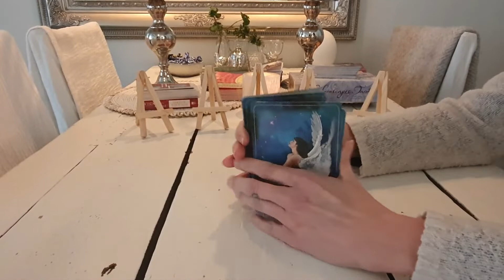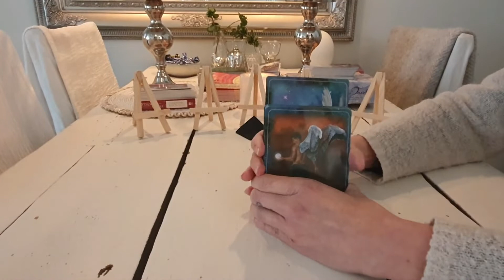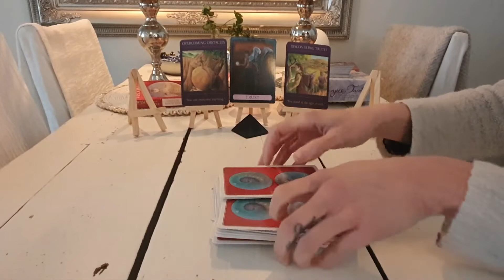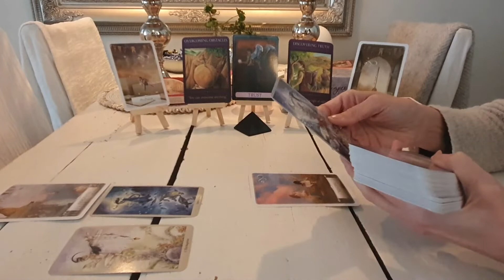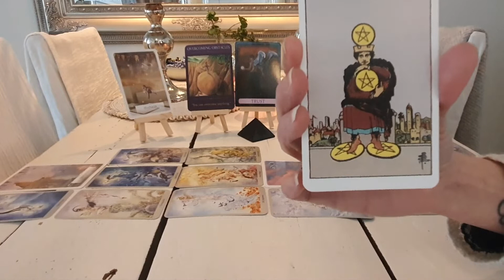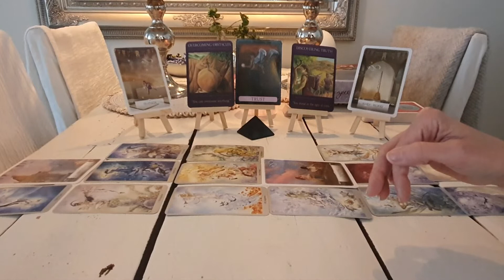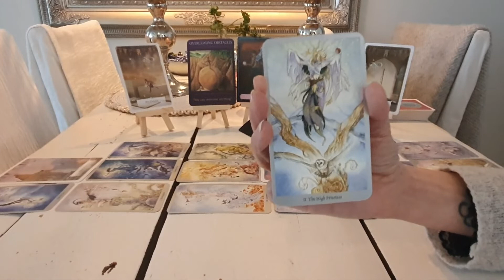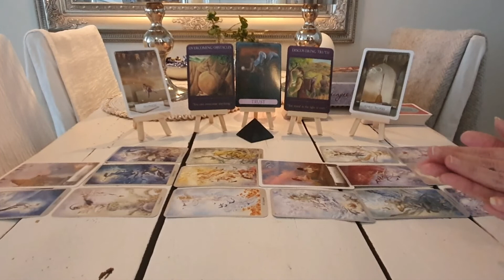Korttitulkinta 🌎 MAAILMAN TILANNE 14.01.2021 🌎 SHAKKIPELI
Tämä on korttitulkinta on tehty Maailman tämän hetkistä tilannetta ajatellen Teille jokaiselle jotka koette sen omaksenne. Tämä saattaa olla myös sopiva omaan, henkilökohtaiseen elämääsi tällä hetkellä, koska hyvin usein yksilö-ja kollektiivitason energiat kulkevat käsi kädessä.